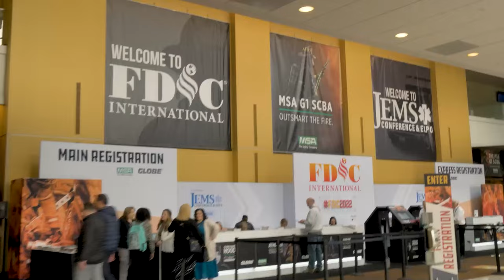Pierce® Volterra™ Fire Truck Electrification Technology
Hear from Eric Linsmeier, Director of Software and Electrical Technology, on the show floor at FDIC2022! Take a close look at our Oshkosh patented parallel-electric drive train, the heart and sole of our EV technology for the Pierce electric fire truck. The City of Madison Fire Department’s Enforcer Volterra Electric Pumper has been in service since May of 2021 at their busiest station. Portland Fire and Rescue will be taking delivery soon of their electric fire truck, the Enforcer Volterra engine.